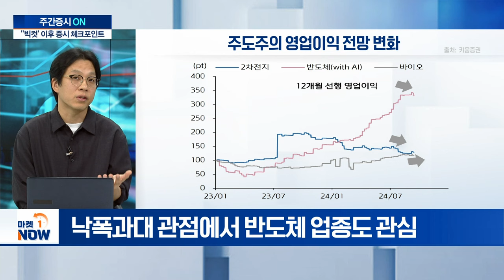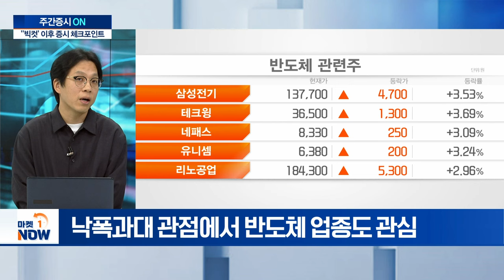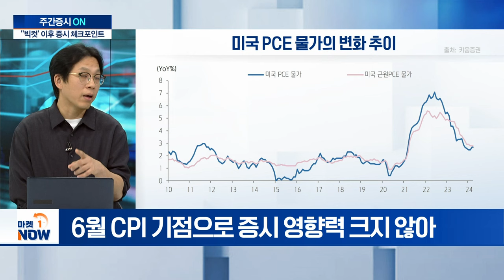"美 '빅컷'에 한숨 돌린 증시... 이번 주 주요 체크포인트" | Market Now (20240923)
Q. 美·유로존 PMI 속보치 발표... 전망은?
Q. ‘코리아 밸류업 지수’ 발표... 증시 상승 동력될까?
Q. 美 마이크론 4Q 실적 발표 예정... 긍정적 영향줄까?
Q. 주도주 변화 분위기 속 주목해야 할 섹터는?
Q. 파월 의장, '빅컷' 이후 첫 공개연설... 전망은?
Q. 美 8월 PCE 가격지수 발표... 물가 안정되나?
Q. 日 자민당 총재 선거 진행 예정... 관전 포인트는?